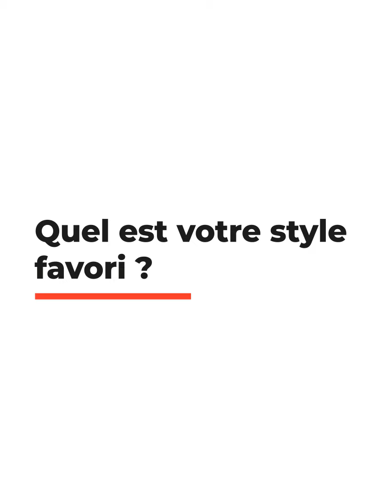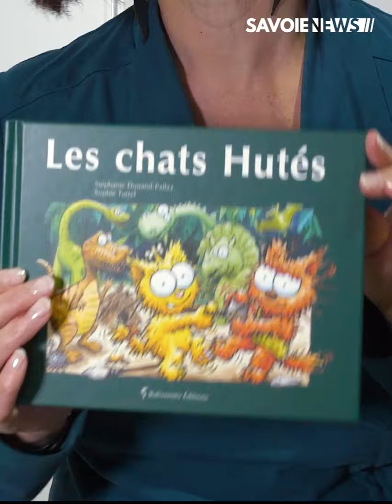CHAMBÉRY - Portraits des auteurs du Festival de la BD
LOISIRS - Portraits des auteurs du Festival de la BD 📖

La 45ème édition du Festival de la Bande Dessinée a débuté ce vendredi au Manège, à Chambéry. L'occasion de connaître (ou en apprendre plus sur) quelques auteurs venus dédicacer leurs œuvres.
Nous sommes partis à la rencontre aujourd'hui de Sophie Turrel, Stéphanie Dunand-Pallaz, François Plisson et Philippe Pellet.

Découvrez leurs portraits en images 🎥